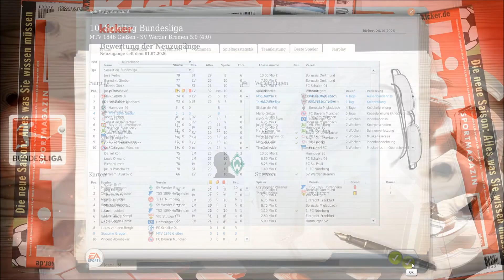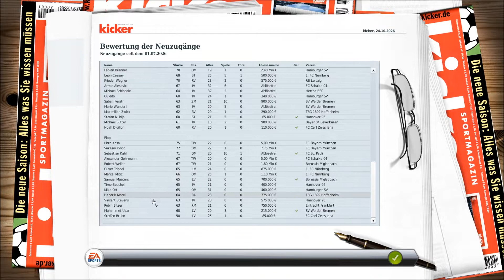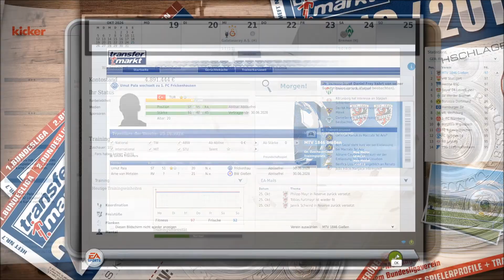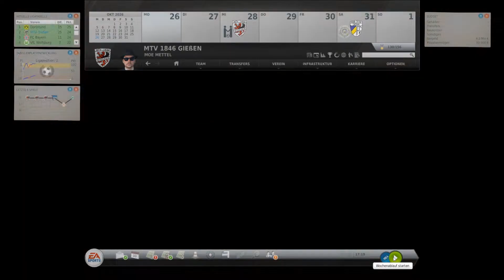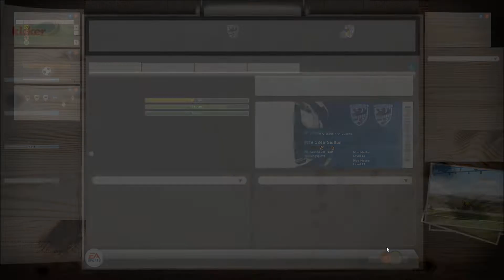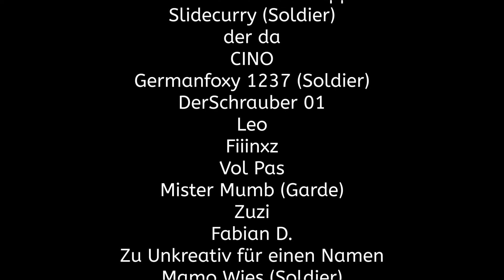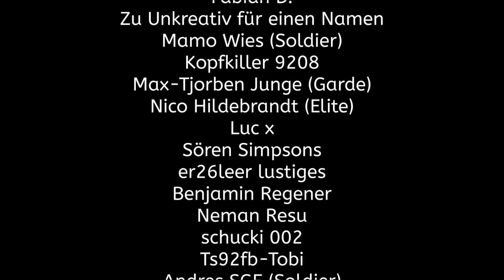Gegen den Tabellen-Letzten! Sptg. 10: Werder Bremen ⚽️ MTV Gießen CaC FUSSBALL MANAGER 14 #330